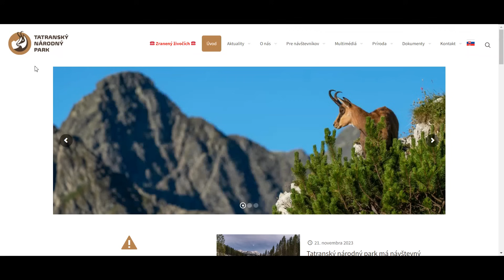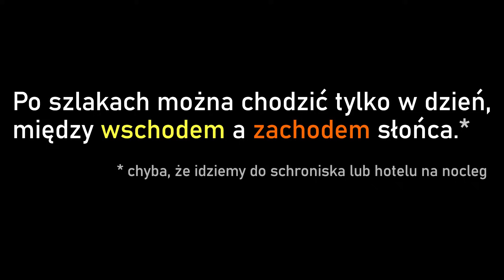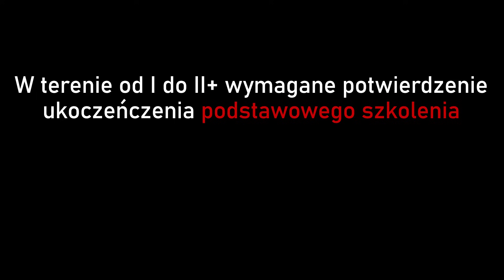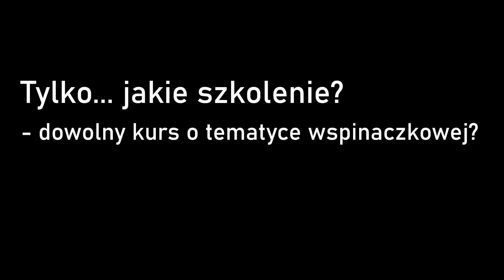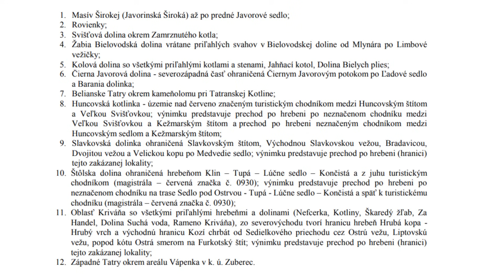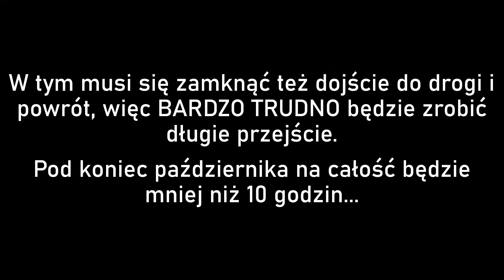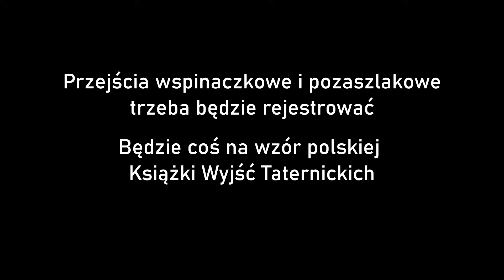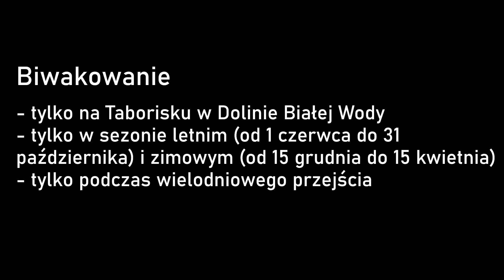Duże zmiany w Słowackich Tatrach, czyli nowy regulamin TANAP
Film streszcza nowe zasady, które będą obowiązywać w Tatrach Słowackich od 15 grudnia 2023 roku.